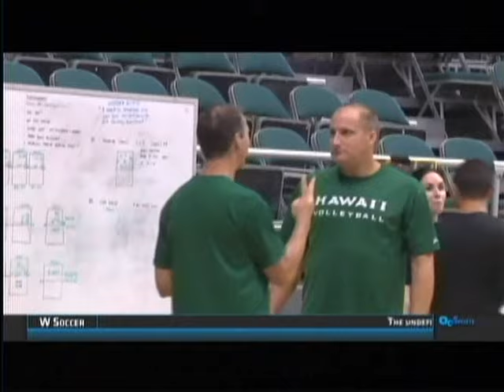Rainbow Wahine Volleyball 2016 - #6 Hawaii Vs #4 Wisconsin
sorry for the long delay. upload problems. One day I hope to bring it to you in HD Full Screen.

Chevron Rainbow Wahine Invitational